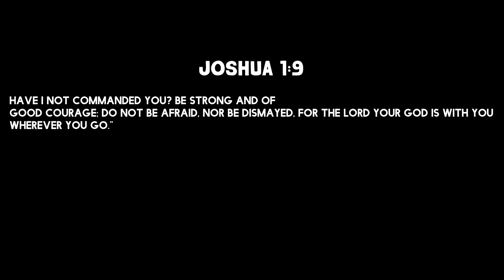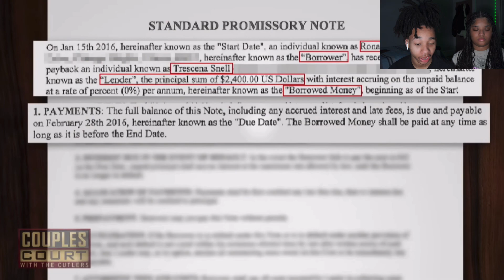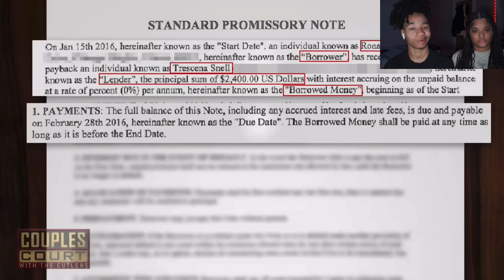She did WILD things to her boyfriend to see if he cheated even SET HIM UP?…